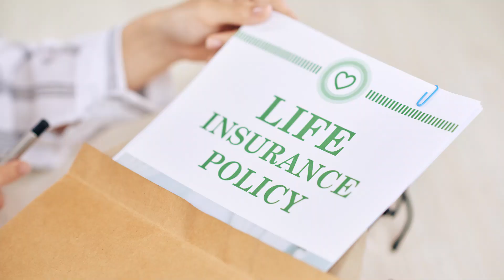Upper Class vs MILLIONAIRE Thinking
Your earning potential does not start with your job but it begins with the mindset you have. So, if you want to become a millionaire, it doesn’t hurt to start thinking like one.

👉🏻 Leena is known as financial coach for woman and business owner’s, she believes in making things happen for her clients. She is also a TOT (Top of the Table) Advisor at Million Dollar Round Table, The Premier Association of Financial Professionals®, and is one of the top 100 influential expat women in UAE.